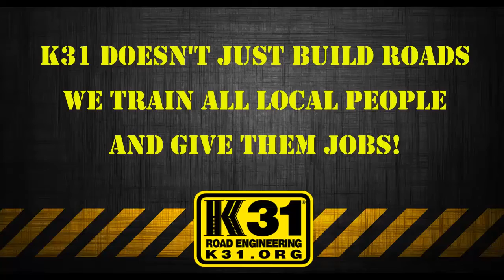Road Construction Methods Lower Costs in South Africa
We have developed a unique and efficient road construction method where we use the raw materials found on site to build a solid foundation for road construction. It all starts with a 15-20 cm slab of stiffened soil which acts as the foundation for the asphalt or tarmac road.

Then the modern road construction methods start with a 3-5 cm layer of cold bitumen which is compressed and layered on top of the stiffened soil. This is all done with very basic tools and without the use of heavy machinery.

For all these steps K31 trains and hires all members of the local communities where the roads are being built. On several projects we have coordinated and worked with a few road construction companies in South Africa, Myanmar and Philippines.

Related terms: road construction companies in south africa, road construction, road construction companies, inroads, road construction procedure, gravel road construction, road construction in south africa, low cost road construction, cheap road, build roads, asphalt roads, tarmac roads, road construction methods, tar road construction, road construction contractor, modern road construction